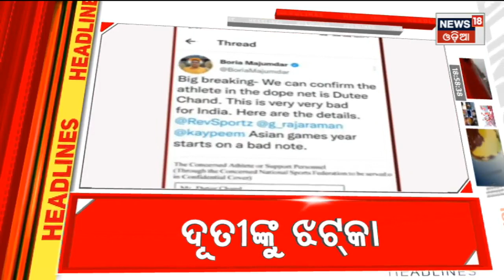Top Headlines | Odisha News Today | Odia Latest News | 18th Jan 2022